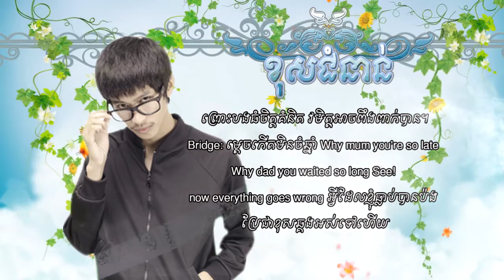(បទថ្មី) ខុសជំនាន់ FULL AUDIO & LYRICS ច្រៀងដោយ Tena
copyright of Tena

បទ ៖ ខុសជំនាន់

ច្រៀងដោយ ៖ tena

ប្រភេទបទ ៖ original song

Design by sophorn video